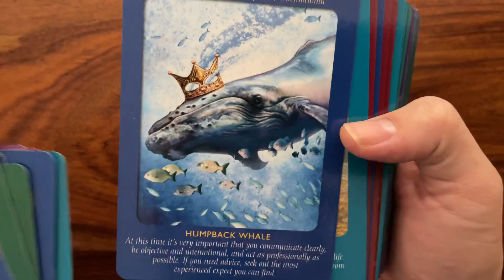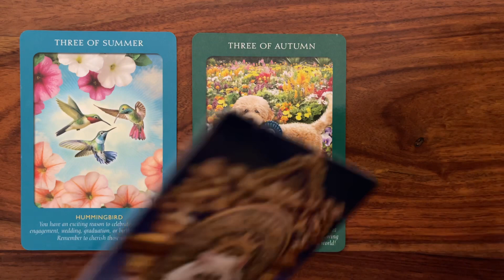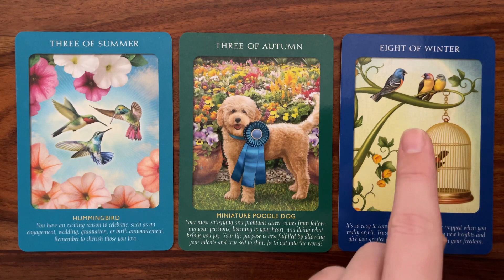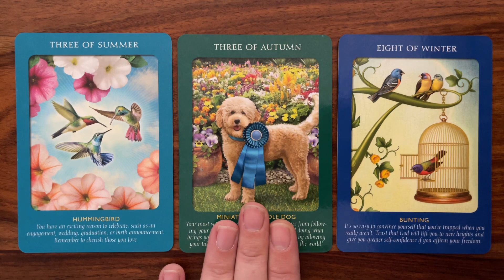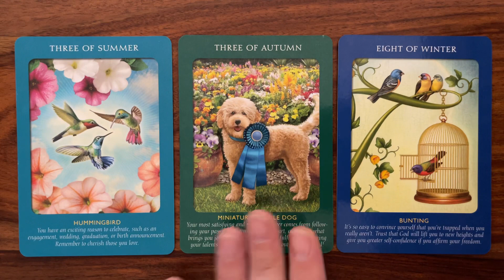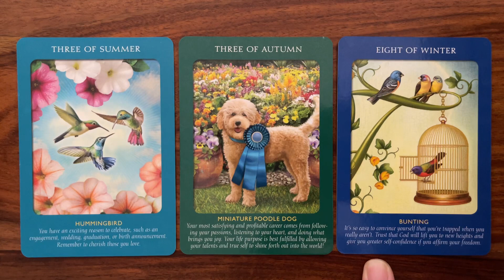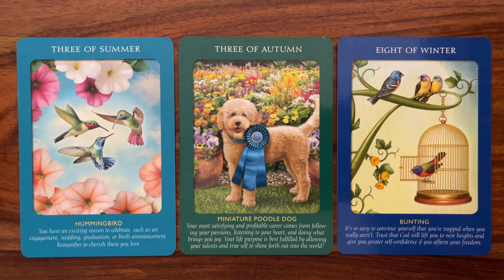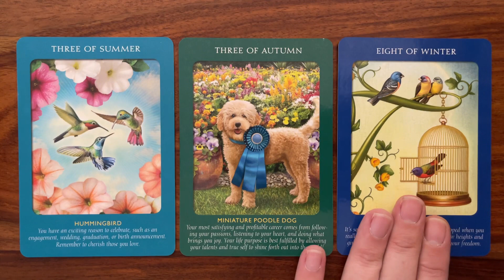What makes a good friend? 28 September 2022 Your Daily Tarot Reading with Gregory Scott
Hi! Welcome to your daily tarot reading for 28 September 2022!